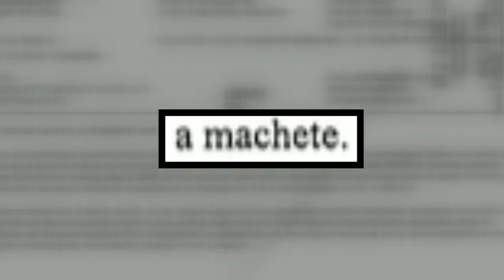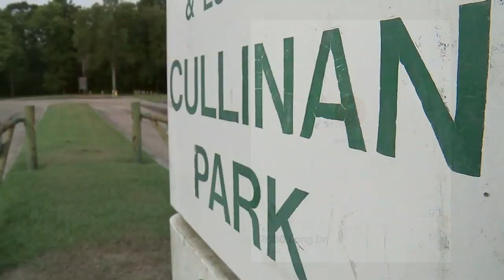MS-13 gang members took turns 'hacking' informant with machete: Police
Four members of the MS-13 gang are behind bars after they allegedly hacked a police informant with a machete.